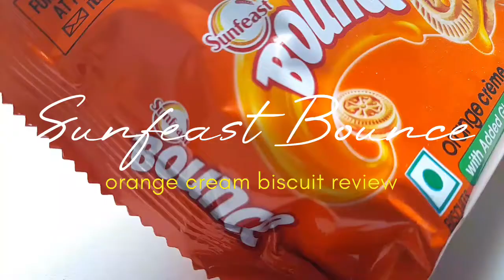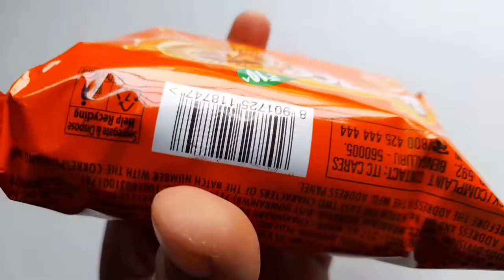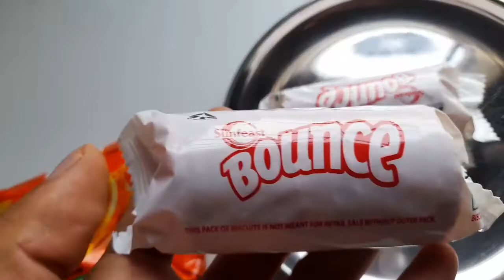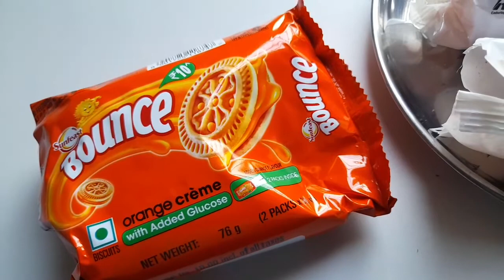Sunfeast bounce orange biscuit 76g pack review || Ashish Kumar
Aaj hum batane ja rahe sunfeast bounce orange biscuit complete review in Hindi.

2. Titan Mens Wrist Watches

3. Titan Ladies Watch